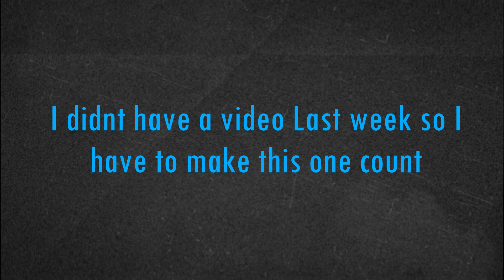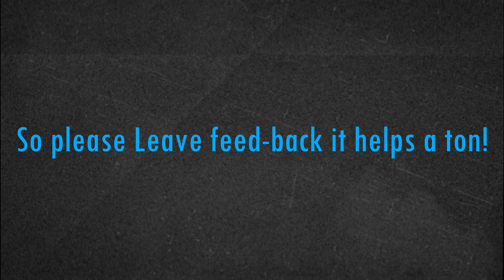A Simple planes car commercial?!? | SimplePlanes Gameplay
In this video I will be testing my skills While trying to chase a Super powerful rock crawler and Learning to edit movie style Videos With B roll and different Camera angles and smooth transitions!